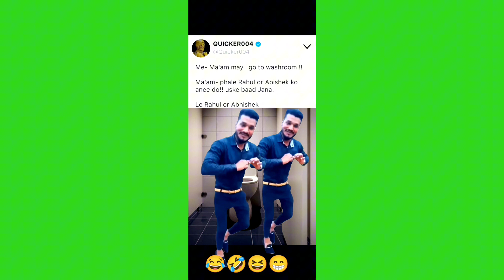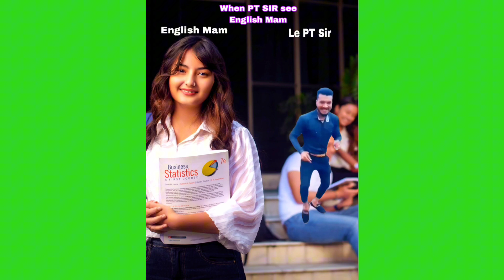Dilvich 😂🤣| Viral boy memes 🤣😮 | RB SOUL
Viral boy memes 🤣🤣 dilvich only for funny comedy purpose.

RB SOUL